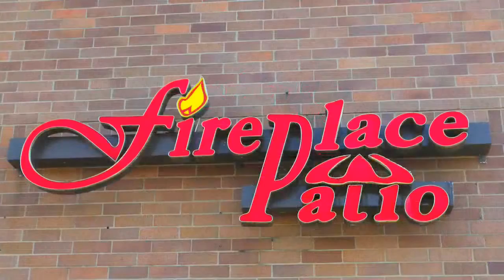Burr Ridge Wood Fire Pits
Everything for the Outdoor Lifestyle and more.

At Fireplace Patio Design we offer a large selection of fire pits and fire chat tables.

Wood burning and gas models are in stock and ready for your project.

We’ve been helping people create the perfect outdoor lifestyle for over 25 years. Choose from our many designs, finishes, and sizes to match your patio. Choose from ground level fire pits, raised fire pits, and table top or chat fire pits. American made quality, engineering, and attention to detail. Craftsmanship.

We offer Service, Parts, Installation, and Refurbishing when the time comes.

Come by our store and see the wide range of products for yourself. Our prices are very competitive.
We have sold many fire pits in Burr Ridge over the last 25 years.

Let us help you create your perfect outdoor cooking and entertainment areas.
Our showroom is conveniently located in Willowbrook, just north of I55 on Route 83.